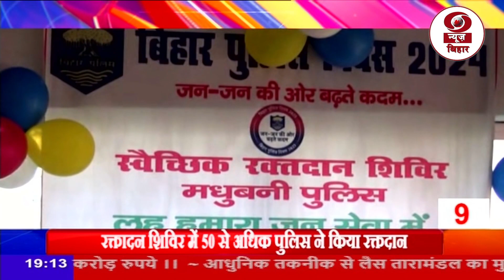अब देखिये तीन मिनट में दस ख़बरें... फटाफट अंदाज में